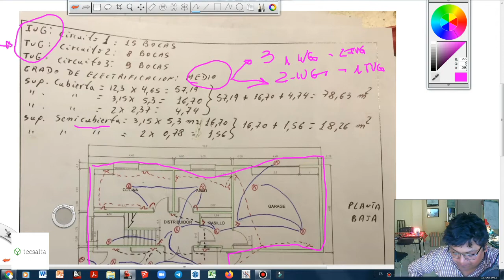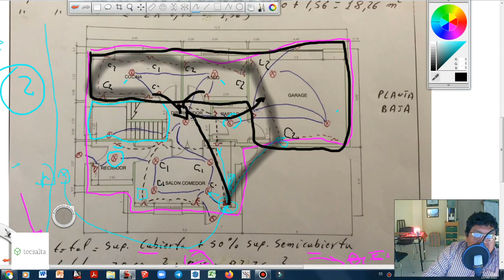REVISION DE PROYECTOS / clase en vivo 11-08-2022 / AEA 90364.7.770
Estudia desde tu casa
* Sistemas de Puesta a Tierra. RESOLUCION Nº900/15 SRT
ᴄᴏɴᴛᴀᴄᴛᴏ
Alvarado 361. 1º Piso. Oran - Salta
mas profesionales